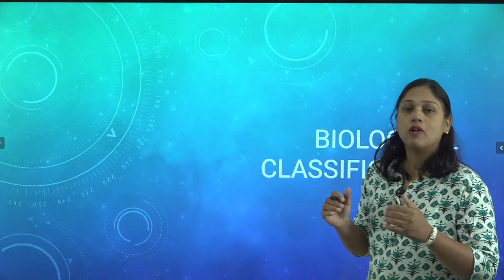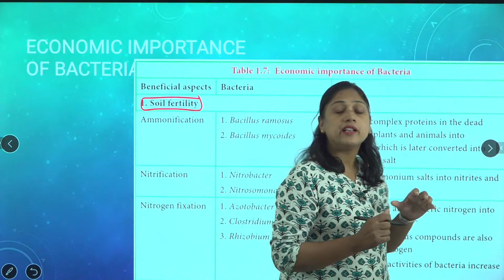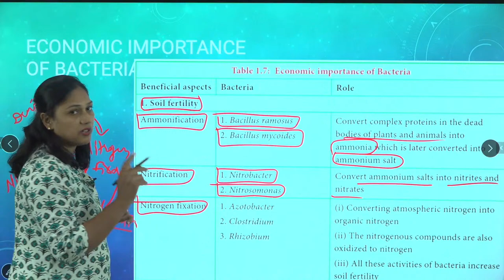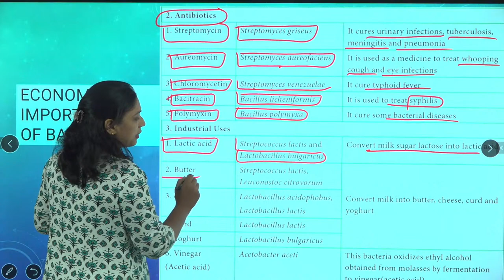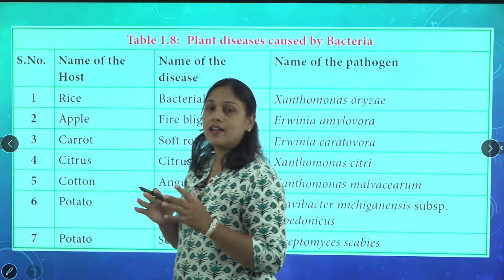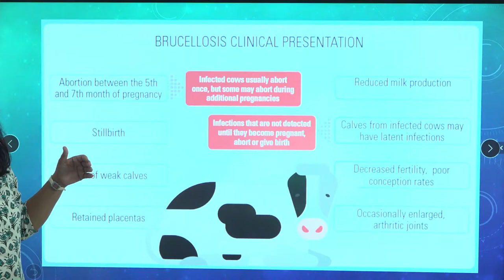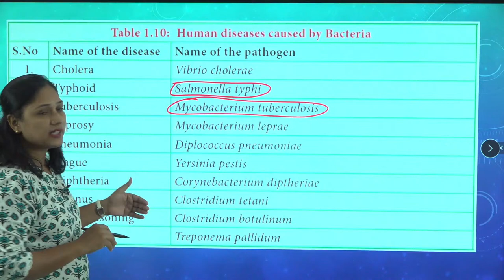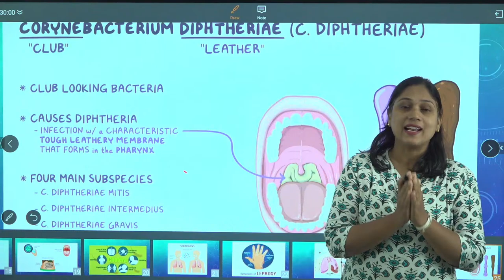Biological Classification 06 | Kingdom monera | Class 11/ NEET | Dr Dipti Rami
Class 11
Biological classification
In this video you will learn about kingdom Monera.
You will learn about the characteristics features of Monera and their detailed structure.